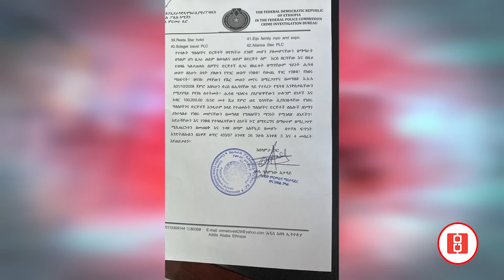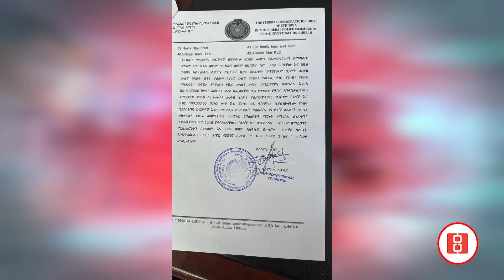“ግንባሮችን እናፈርሳለን” ጀነራል ታደሰ...የአብይን ልሳን የዘጋው የብሊንከን ጥሪ....የናሁ ቴሌቪዥን በዶላር ዝውውር መጠርጠር. የመንግስት ሹመኛ ተገደሉ